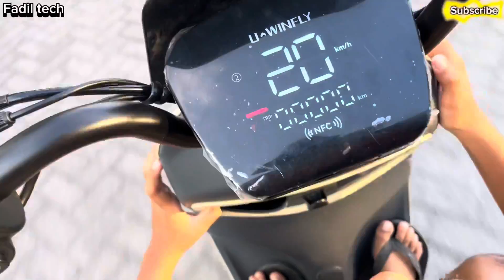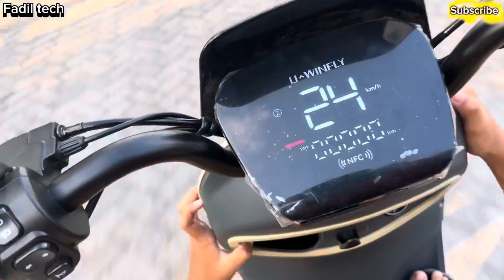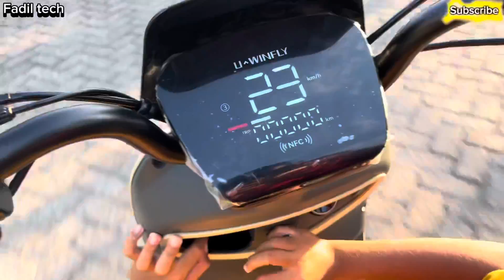Tess sepeda listrik U-Winfly new 2024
Merk : U-WINFLY
Tipe : M70
Spesifikasi : U-WINFLY M70
-Motor 500 Watt
-Baterai SLA 48V 12 Ah
-Beban pengendara maksimal 100/150kg
-Jarak Tempuh : 40 Km
-3 Speed Riding Mode : Eco/Normal/Sport
-Fitue : Alarm Alert, Lock Motor, Find Vehicle, Start Safety System
-Dilengkapi kaca spion
-Dashboard yang luas
-Standar belakang
-Drum brake
-Sandaran belakang
-Lampu sein
-Lampu led
-Speedometer digital
-Ban tubeless 14x2.50
-Bagasi yang luas